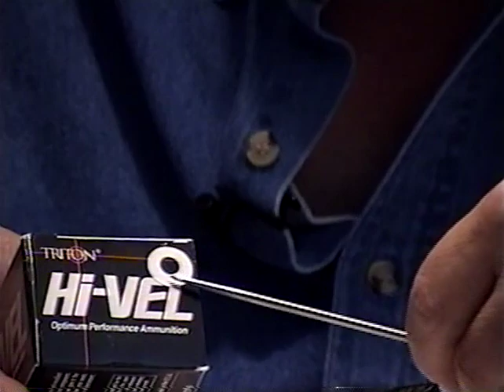Preparing a handgun for Street Carry